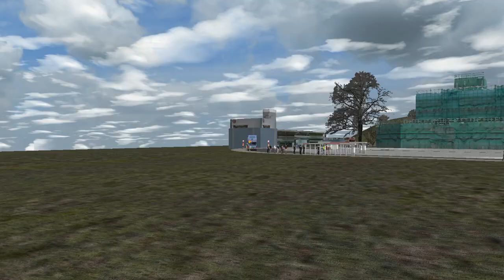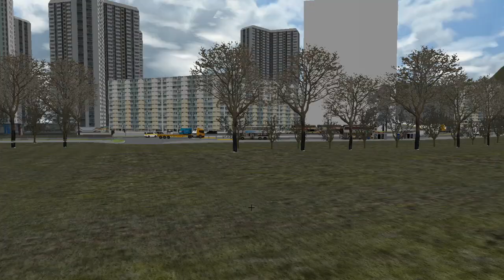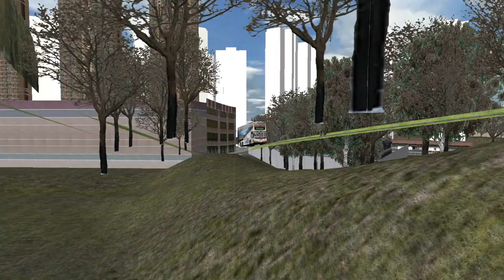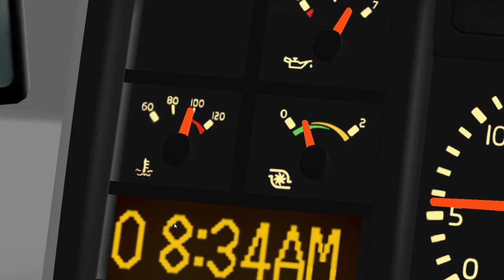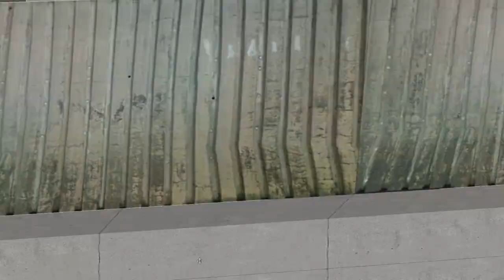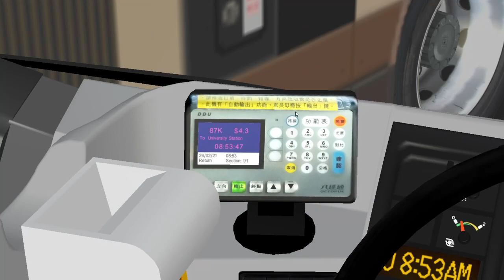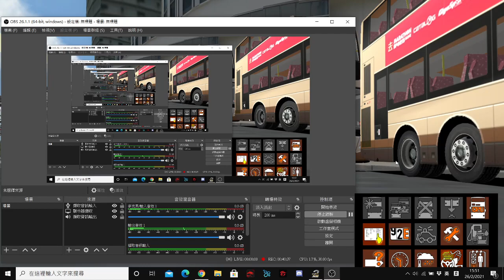OMSI2 KMB AVBE(Voith) 87K 大學站↺錦英苑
Route. 87K 大學站↺錦英苑
用車:AVBE73 NE2499(K-spare)
Map:87S_87K city(thx mp3698 for map)
Map addon: GY X LZ Workshop for ai addon v2.0 (Facebook)
Bus: Bus: Volvo_B9TL_AlexanderDennis_KMB_WL (NO LINK)
Bus addon: Voith Tune, Dashboard Gary0114 (NO link)
Bus Sticker: Hugo edit (NO LINK)
Repaint: Volgren Workshop 海殷工作室(MP6528 MP8201 MT1969 MU5012 repaint)
HOF: omsi 2 map - new territories·east 新界·東(NT east hof)